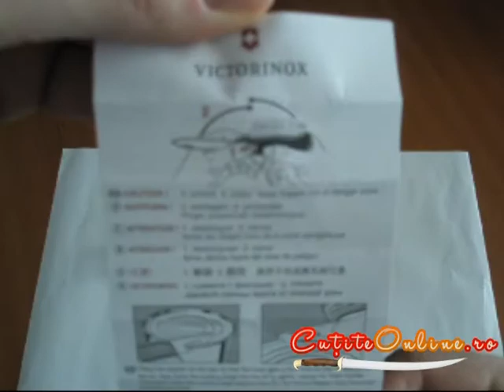Victorinox Rucksack review video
Briceag multifunctional original marca Victorinox, fabricat in Elvetia.